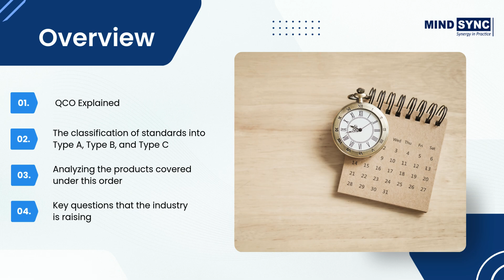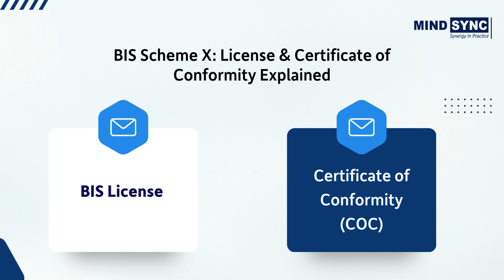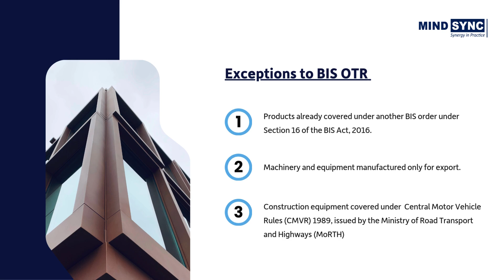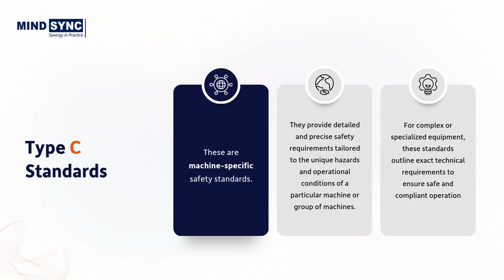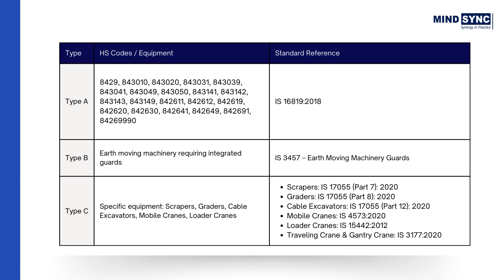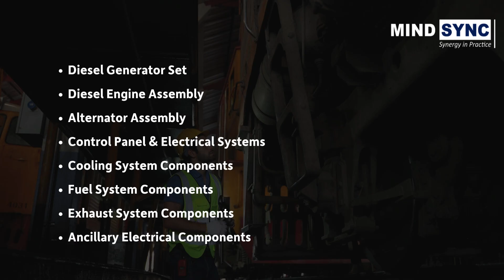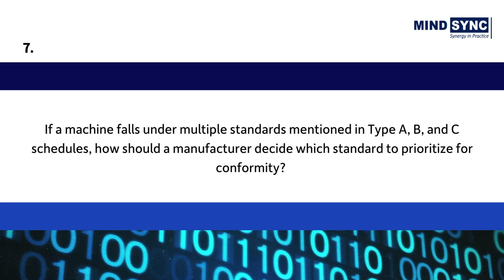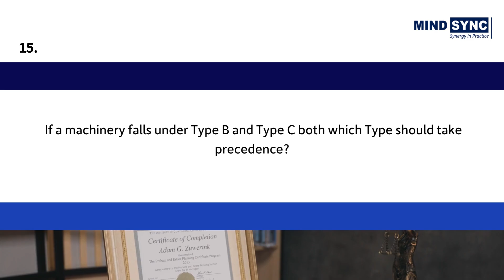Machinery and Electrical Equipment Safety (Omnibus Technical Regulation) Order Explained | BIS OTR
The Machinery and Electrical Equipment Safety (Omnibus Technical Regulation) Order, 2024  lays down mandatory safety standards for machinery and electrical equipment to ensure safe operation and protection of users. It covers a wide range of machinery and components, including gears, pumps, plastic and rubber machines, and more. Understanding these regulations is crucial for manufacturers, importers, and users to comply with safety norms and avoid penalties.